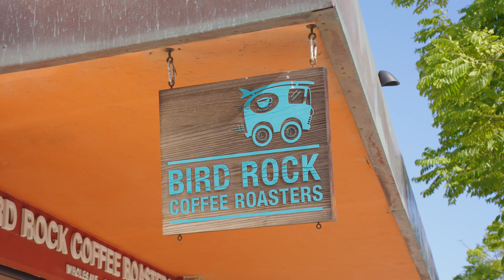Take a tour with us inside this stunning Bird Rock home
5666 Waverly Avenue | La Jolla, CA

Striking modern design on the exterior meets upscale traditional finishes inside to create the perfect balance of the ideal coastal California home☀️

• 4 BD | 4 BA | 2,798 SF
• 871 SF outdoor patio/deck space
• 5,245 SF lot
• 2 car detached garage
• Completed May 2022

Link bio for website and full details🔗

📱Call us to schedule a private showing or for more information.